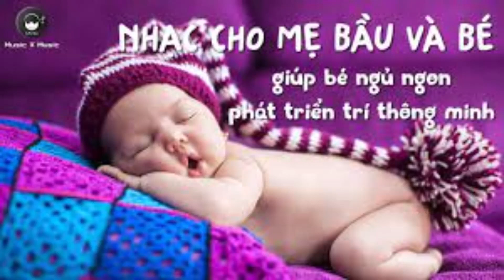Nhạc cho bé ngủ ,p35.Music for baby to sleep, brain development, stimulation of the fetus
Creative Commons 4.0 attribution:
You can use this audio track in all your videos, including videos you monetize. However, you must include the following information in the video description:
We, HAAWK, Inc., the owner of grant you a non-exclusive synchronization license to use and incorporate the music and sound files you obtain from Keyframe Audio’s website into any video/visual production worldwide. This includes any private, personal, or commercial productions, films, television shows, videos, broadcasts, educational productions, podcasts, games, merchandise, elevator music, and music on hold. Music for baby to sleep,
is it ok for baby to sleep with music on,